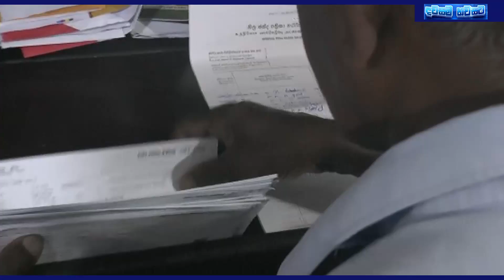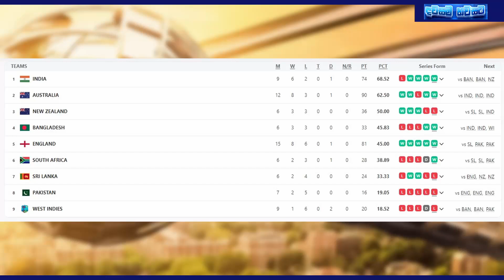අද සිට නිවසට ලැබෙන ඡන්ද පත්‍රිකා - කෙළවරක් නැති කෙහෙළියගේ බාල බෙහෙත් නඩුව